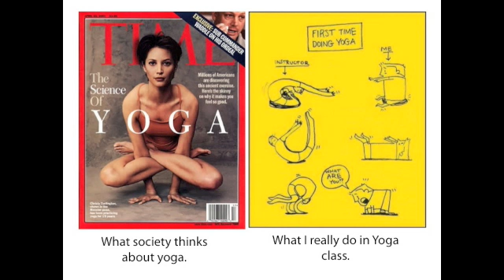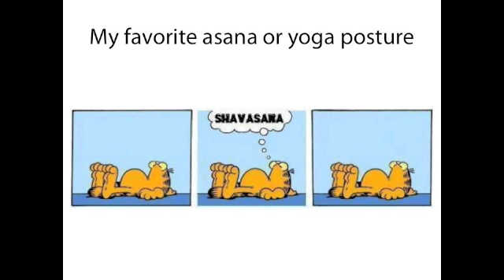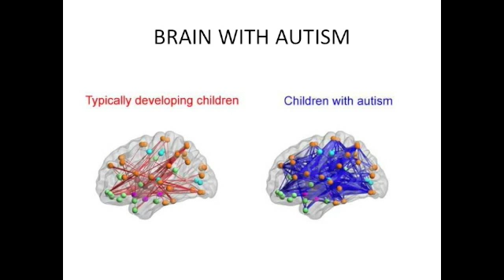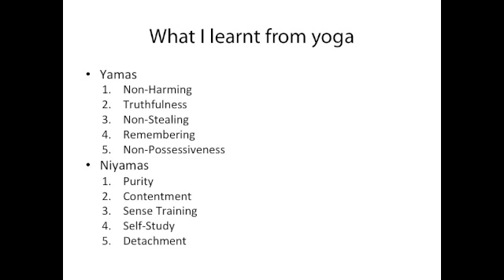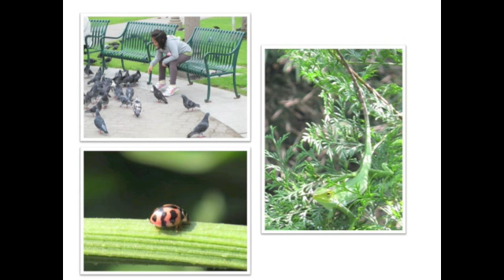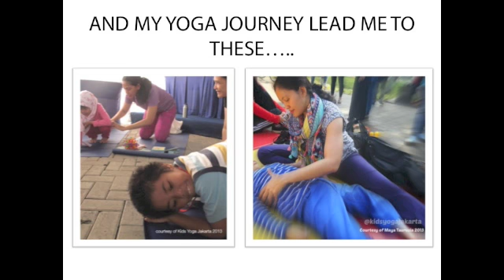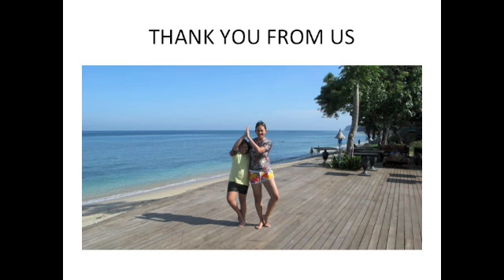Tina Maladi | PechaKucha Night Jakarta Vol. 21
Mengawali karir di bidang advertising & promotion di perusahaan graphic house dan fashion, Tina akhirnya memutuskan berhenti bekerja untuk menjadi seorang Ibu. Putri pertamanya, Raissa, didiagnosa memiliki kondisi Autism Spektrum pada saat usia 2,5 tahun. Disaat mengalami kebingungan, Tina menyadari yoga dan meditasi mampu membuat dirinya menjadi lebih baik.